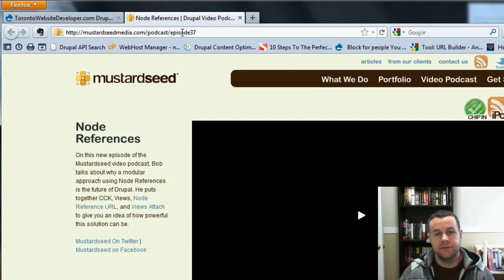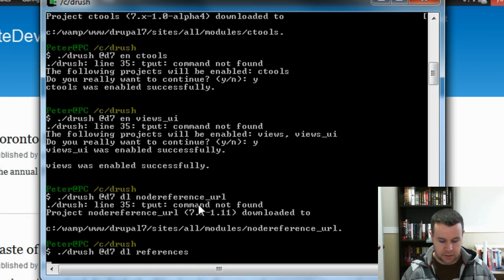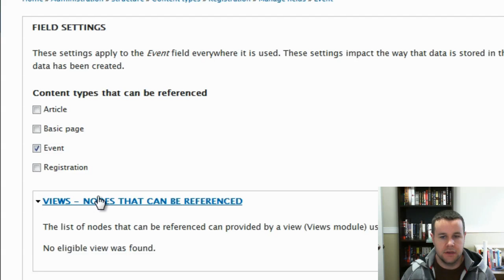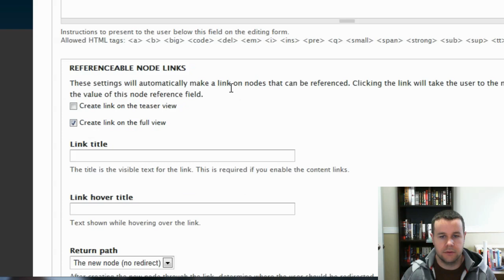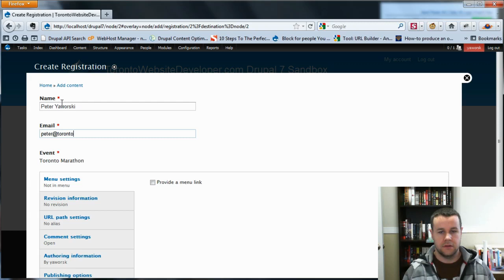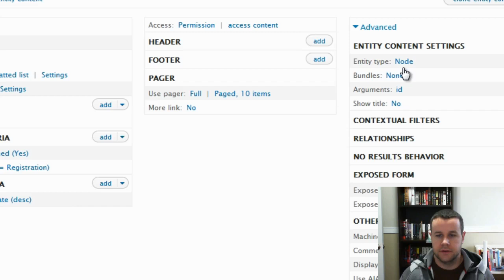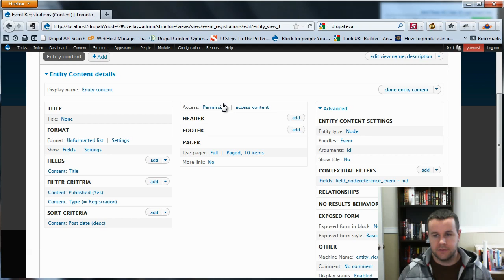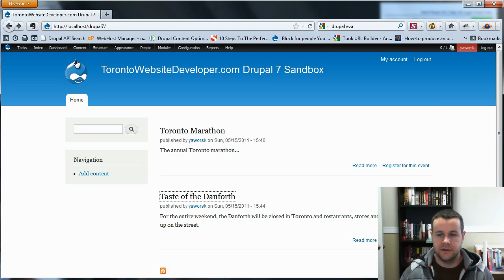How to Configure Drupal 7 Node References with the EVA Module - Creating Event Registrations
In this drupal video tutorial , we look at automatic node references in Drupal 7. Using the Node Reference Url, References, EVA and Views modules, we create an event registration system where our event nodes have a registration link for site visitors which automatically directs them to a registration form that is associated with the event. The tutorial takes it a step further and shows you how to list all registrants on the event node as well. This Node Reference Tutorial  expands on episode 37 of Mustard Seed Media's video podcast which shows similar functionality for Drupal 6.

NOTE: Since this video tutorial, Drupal 7.7 was released and a new version of views. To make this work in Views, the contextual filter has changed - you need to select 'add contextual filters' dialog, chose 'Content: Event(field_event)' and press the 'Add and configure contextual filters' button. In the next dialog chose 'Provide default value' option and you will be prompted with 'Type' combo box. Select 'Content ID from URL'. Hit 'Apply' and save the view definition. Big thanks to Rama for pointing this out!